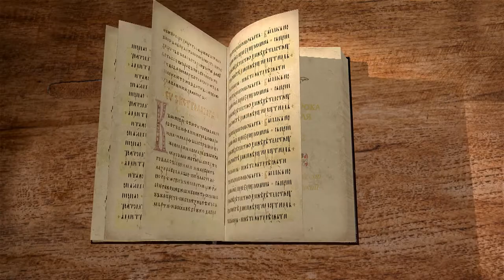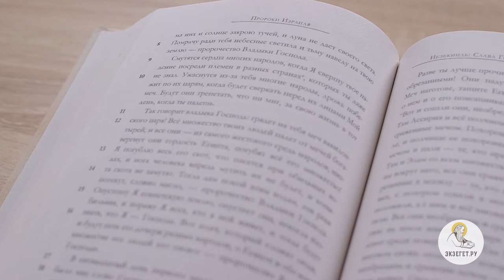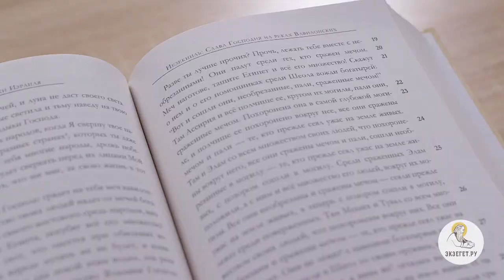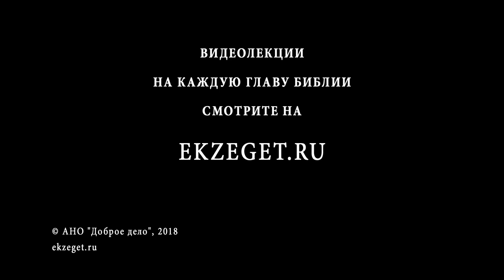Книга пророка Иезекииля. Глава 32. Андрей Десницкий. Ветхий Завет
Повторяется сказанное в предыдущих главах против фараона и его царства. Подробнее описывается преисподняя, в которую сошли все царства, распространявшие ужас на земле живых.